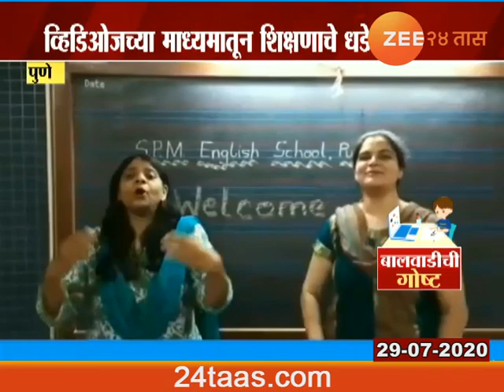पुणे | व्हिडिओजच्या माध्यमातून शिक्षणाचे धडे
Pune Online School Activities Of SPM School